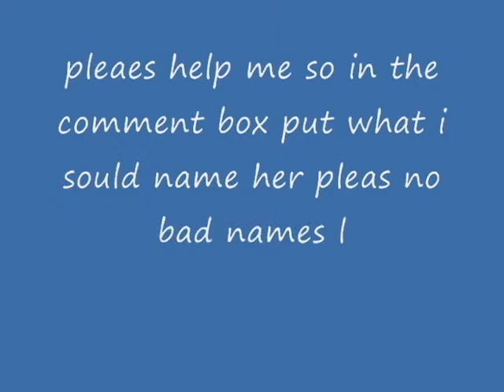help me name my AG doll